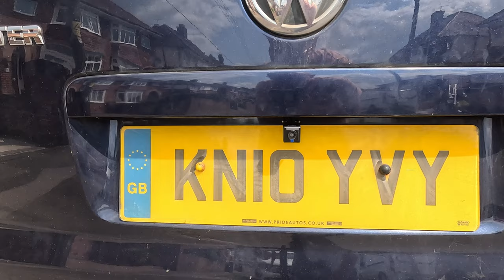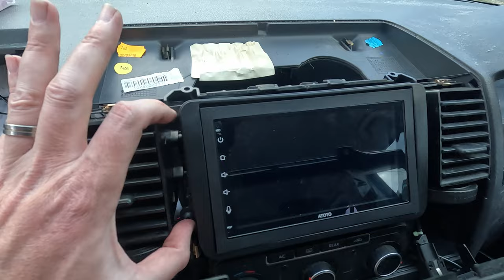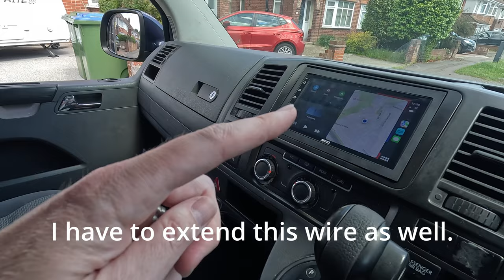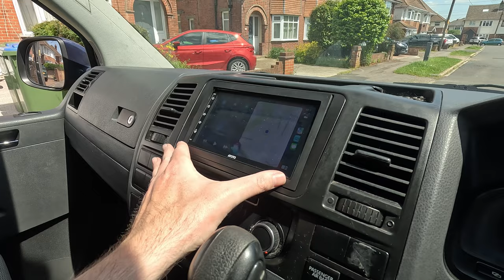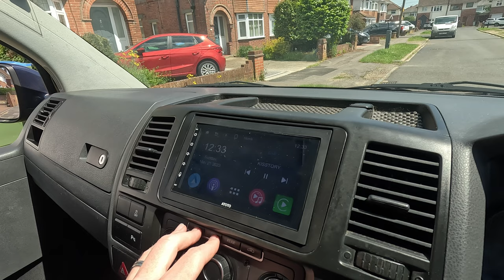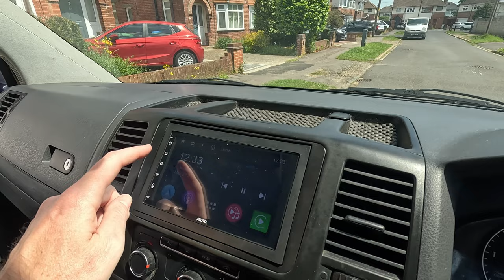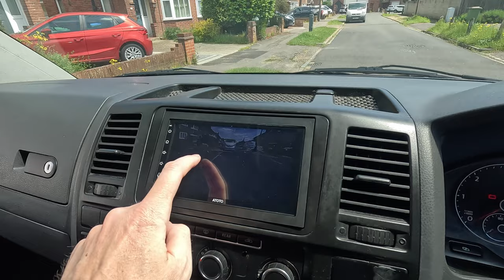Caravan Gadgets, ATOTO Stereo & Rear Camera, Apple CarPlay or Android Auto, VW T5.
In this video, I talk about how we installed our new ATOTO stereo and rear camera to use on our caravan. It also comes with some other useful items such as DAB and Apple Car Play.

Parts List
Atoto DAB Stereo F7XE
Atoto 720P Rear Camera
Atoto Remote Control
Car Stereo Double Din Cage
Stereo Wiring Loom - eBay item number:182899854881
Double Din Facia Panel - eBay item number:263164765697
3M Double Sided Tape for Facia 5mm x 3m
Piggy Back Fuse Kit

As we strive to enhance and elevate our content, we're excited to introduce a fantastic way for you to contribute even more directly to the growth of the Wobble Box Crew channel. We're thrilled to share the news about Supper Thanks which is just a click away and next to the Thumbs Up button in the video, this allows you to express your appreciation in a meaningful way while helping us reinvest back into the channel.

Like this video if you found it helpful share it with fellow caravaners.

Thanks for tuning in, and happy caravanning! 🚐🌄✨

Camera Gear
GoPro HERO12 Black
GoPro Media Mod
GoPro Light Mod
GoPro Screen Protector & Case
GoPro Selfie Stick
GoPro Flex Clamp

Computing Devices
Apple iPhone 15 Pro
Apple iPad
MacBook Pro